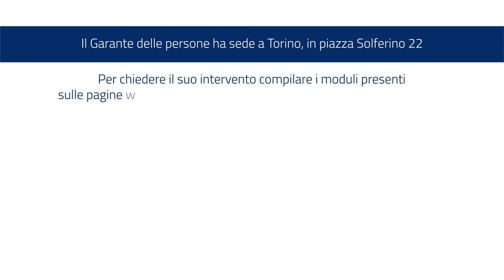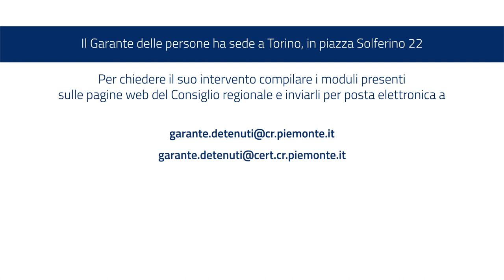Attività del Garante regionale delle persone sottoposte a misure restrittive della libertà personale